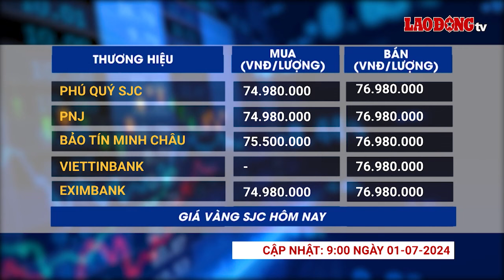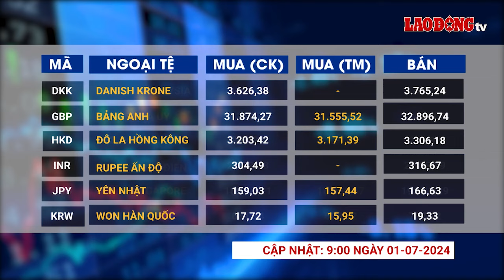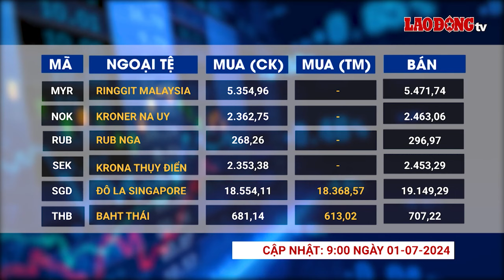Giá vàng và ngoại tệ 1.7: Giá vàng sau gần 2 tháng "bốc hơi" chục triệu đồng | Báo Lao Động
BÁO LAO ĐỘNG | Giá vàng và ngoại tệ 1.7: Giá vàng trong nước hôm nay duy trì ổn đỉnh. So với thời điểm cách đây gần hai tháng, người đầu tư mua vàng bị lỗ hàng chục triệu đồng.

* Đường dây nóng: 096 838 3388